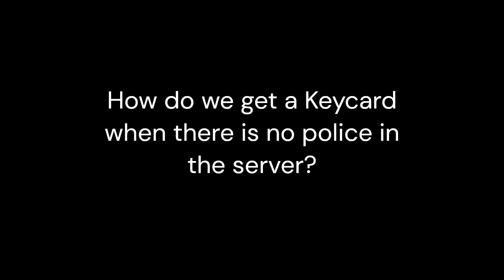Jailbreak: Another way to get a keycard when there is no police in the server - JB Winterfest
Another way to get a keycard when there is no police

Keycard no police another way